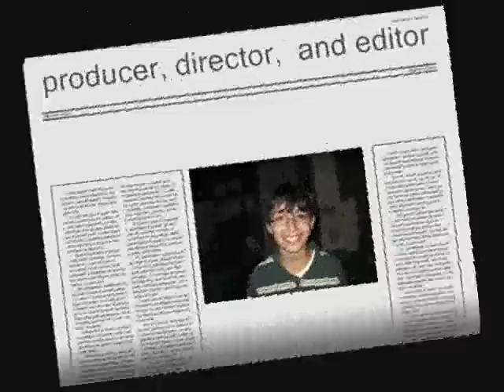mr pittleman song